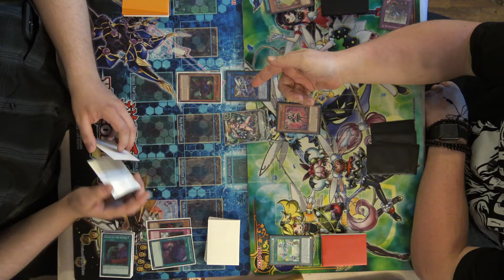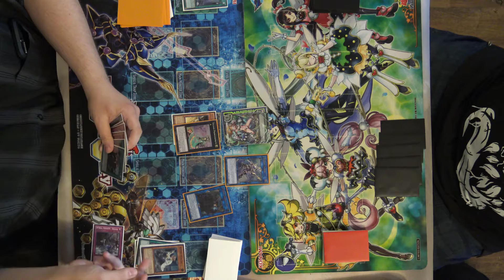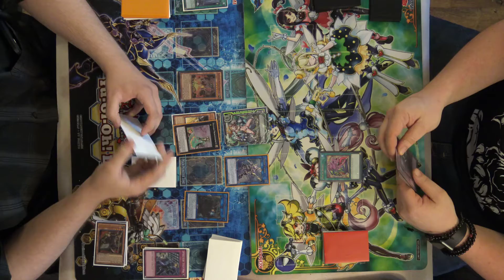Spyrals Vs Trickstars - Yugioh Gauntlet Local Tournament 5-24-18 R3